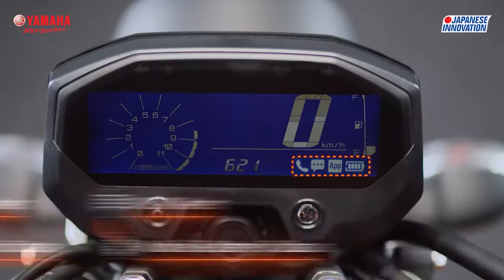Yamaha FZ-X, the all-new Neo-Retro 149CC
The all-new Neo-Retro 149CC Ride has arrived at the house of Yamaha Nepal! And what's more, is that it comes with a surprise. Book your Yamaha FZ-X today